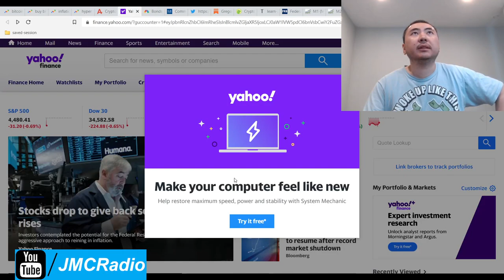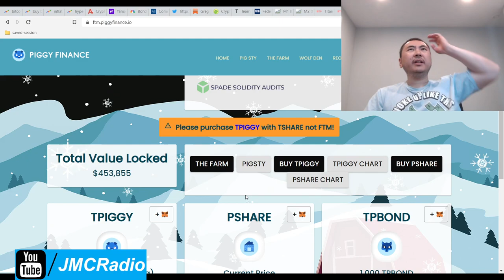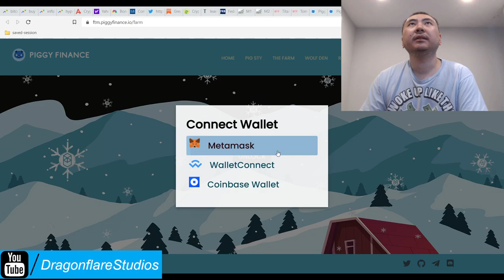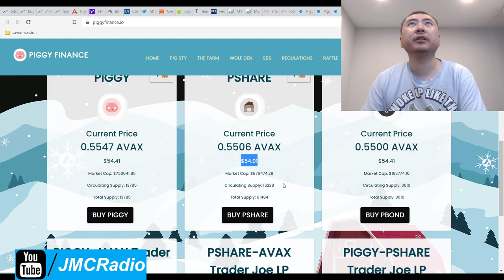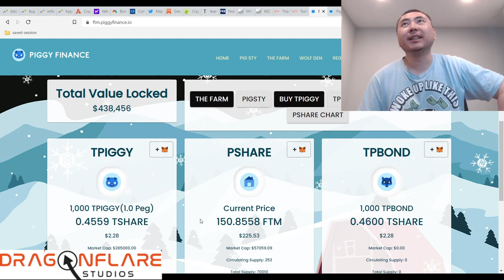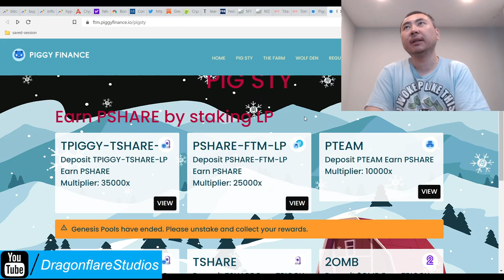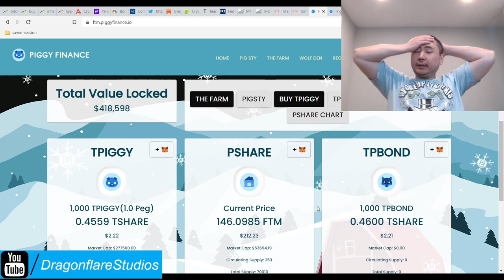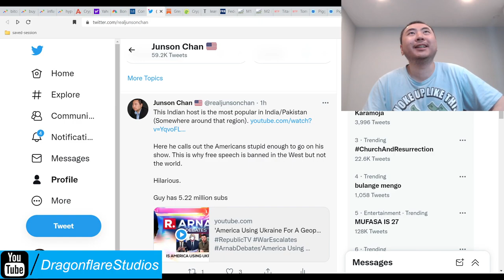Fantom Piggy Finance %6 - %28 Daily APR Tomb Fork - Earn Passive Income Online Defi Yield Farming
I currently have no plans to invest in this project until I see price stability at the bottom. Even then, I may not invest anyway.

So piggy piggy piggy, oink oink oink, is still around. They have created a new chain project on fantom. Great.

I forgot to mention this but I don't see a bridge function at all. That's something the devs need to work on if they want this to have a hope of working.

The share rewards don't look great to me and it's pegged to Tshares itself, which is just going to make peg maintenance so much harder for this project.

But at least it's on yield wolf and the contracts I believe are not renounced yet. YW gave piggy finance devs an exemption I think. Let's see if the devs can turn this around but I kind of doubt it since I do not see any indicators of my "smart apr system" at all.

Like, zero.